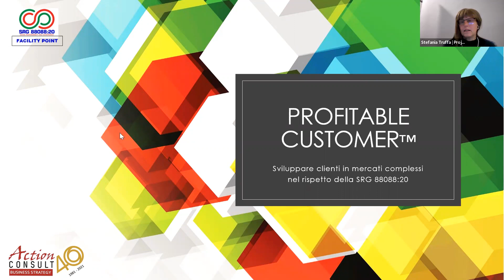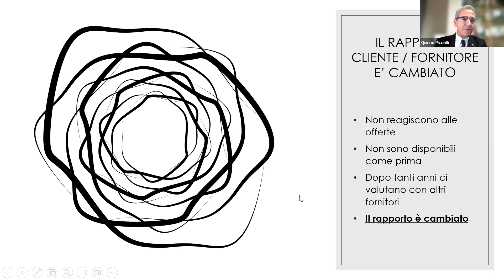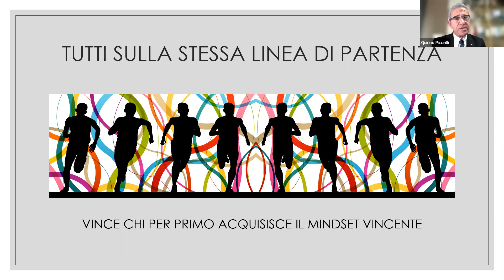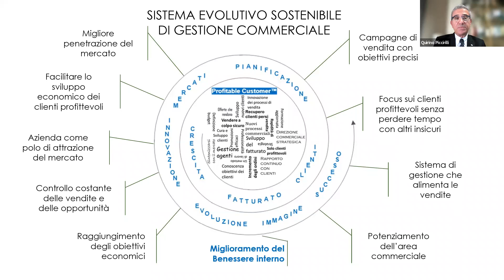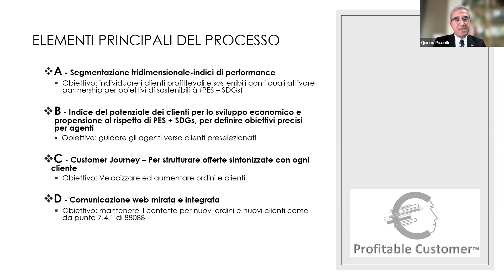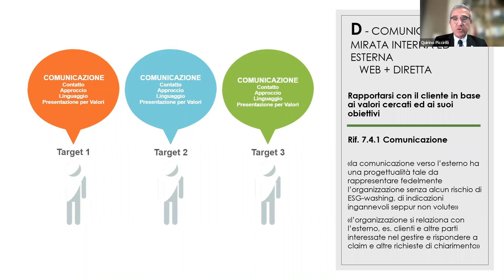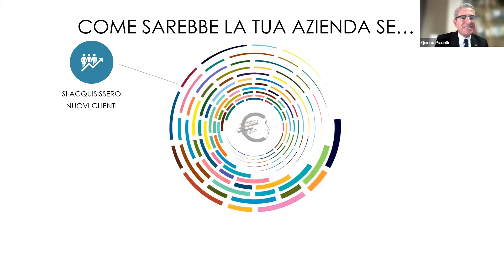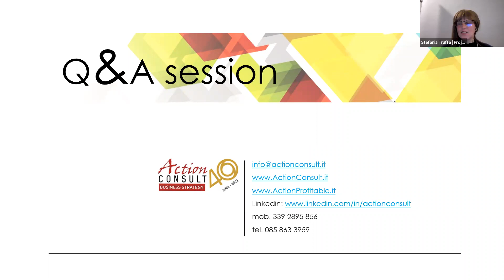Come gestire la PMI sostenibile: aspetti operativi per l’introduzione della sostenibilità in azienda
Relatore dott. Quirino Piccirilli, webinar tenutosi il 01 dicembre 2022